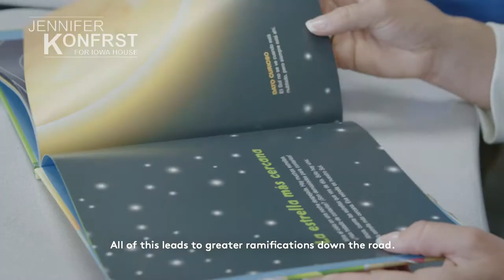Jennifer Konfrst for State Representative